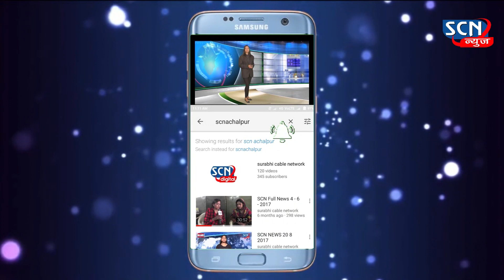अचलपुर चौधरी मैदान येथे सर्रास नियमांचे उल्लंघन। ..... scn news paratwada